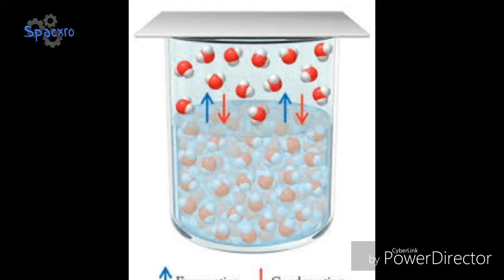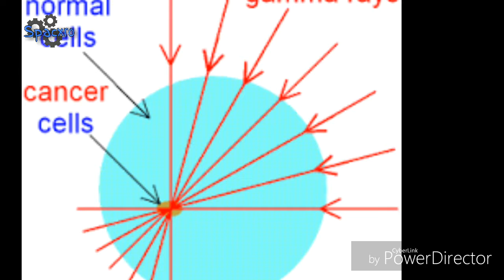What would happen without space suit in space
Know about science